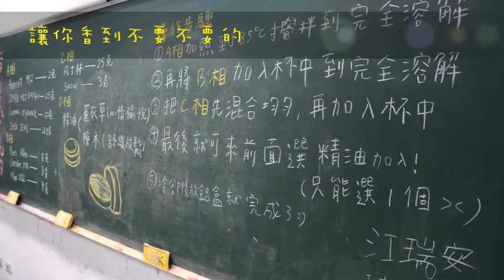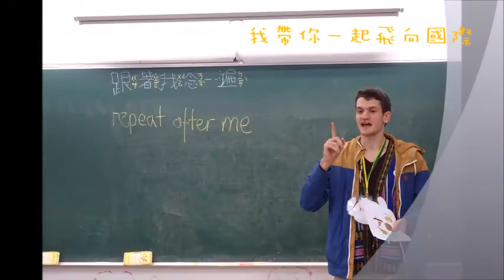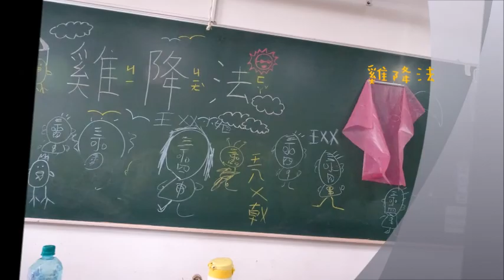高醫大-那瑪夏民權國小科學營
高雄醫學大學USR那瑪夏計畫主軸二